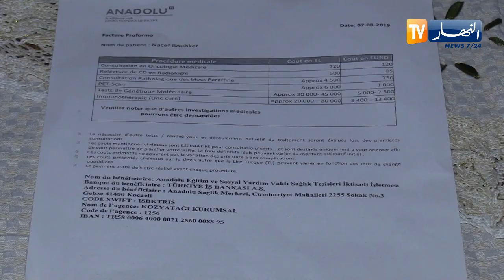سرطان الرئة يهدد حياته .. أبوبكر يستغيث